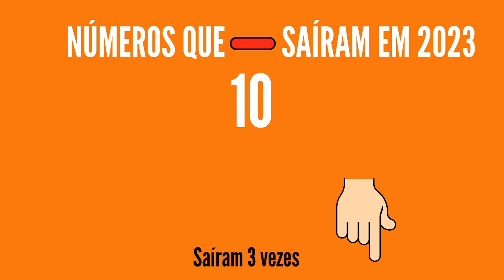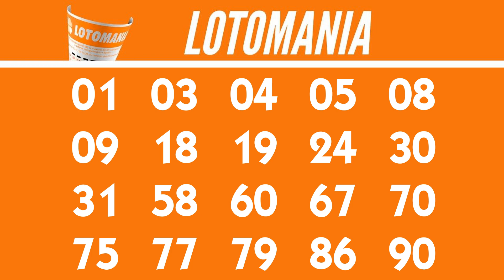Resultado da Lotomania 2463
20 acertos
0 aposta
R$ 0,00

19 acertos
13 apostas
R$ 22.527,36

18 acertos
120 apostas
R$ 1.525,29

17 acertos
921 apostas
R$ 198,73

16 acertos
4.692 apostas
R$ 39,00

15 acertos
19.499 apostas
R$ 9,38

0 acertos
0 aposta
R$ 0,00

Próximo sorteio
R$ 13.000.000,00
CASAS LOTÉRICAS DAS APOSTAS GANHADORAS:
..::Quantidade de vezes que os números saíram em 2023::..
atualizado 3/05
01 - 11 vezes
02 - 9 vezes
03 - 11 vezes
04 - 15 vezes
05 - 12 vezes
06 - 14 vezes
07 - 14 vezes
08 - 11 vezes
09 - 7 vezes
10 - 3 vezes
11 - 14 vezes
12 - 10 vezes
13 - 7 vezes
14 - 7 vezes
15 - 9 vezes
16 - 8 vezes
17 - 8 vezes
18 - 13 vezes
19 - 11 vezes
20 - 9 vezes
21 - 8 vezes
22 - 12 vezes
23 - 7 vezes
24 - 13 vezes
25 - 8 vezes
26 - 11 vezes
27 - 11 vezes
28 - 8 vezes
29 - 9 vezes
30 - 8 vezes
31 - 12 vezes
32 - 8 vezes
33 - 11 vezes
34 - 14 vezes
35 - 15 vezes
36 - 11 vezes
37 - 9 vezes
38 - 5 vezes
39 - 12 vezes
40 - 9 vezes
41 - 7 vezes
42 - 13 vezes
43 - 5 vezes
44 - 10 vezes
45 - 6 vezes
46 - 11 vezes
47 - 10 vezes
48 - 11 vezes
49 - 6 vezes
50 - 13 vezes
51 - 12 vezes
52 - 12 vezes
53 - 10 vezes
54 - 7 vezes
55 - 11 vezes
56 - 11 vezes
57 - 9 vezes
58 - 10 vezes
59 - 6 vezes
60 - 12 vezes
61 - 11 vezes
62 - 9 vezes
63 - 13 vezes
64 - 15 vezes
65 - 11 vezes
66 - 8 vezes
67 - 13 vezes
68 - 10 vezes
69 - 9 vezes
70 - 6 vezes
71 - 9 vezes
72 - 7 vezes
73 - 15 vezes
74 - 10 vezes
75 - 11 vezes
76 - 7 vezes
77 - 10 vezes
78 - 14 vezes
79 - 7 vezes
80 - 10 vezes
81 - 10 vezes
82 - 11 vezes
83 - 8 vezes
84 - 10 vezes
85 - 11 vezes
86 - 9 vezes
87 - 15 vezes
88 - 15 vezes
89 - 12 vezes
90 - 10 vezes
91 - 8 vezes
92 - 12 vezes
93 - 11 vezes
94 - 13 vezes
95 - 18 vezes
96 - 7 vezes
97 - 9 vezes
98 - 9 vezes
99 - 8 vezes
00 - 9 vezes

Cidades contempladas com o prêmio principal:

CEARÁ
Tianguá - 1 vez

GOIÁS
Novo Gama - 1 vez

PARANÁ
Cruzeiro do Iguaçu - 1 vez

Arraial do Cabo - 1 vez

SÃO PAULO
Araraquara - 1 vez
Igaratá - 1 vez
São Paulo - 1 vez